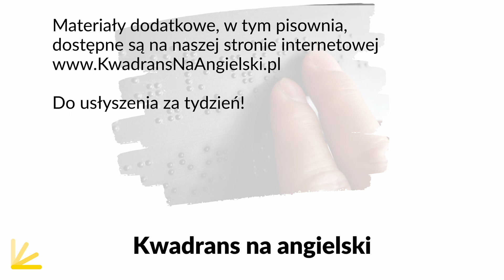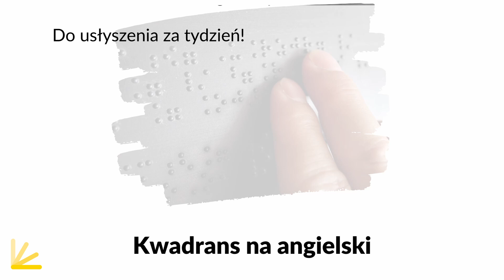Jak mówić o osobach niepełnosprawnych i niewidomych po angielsku - Lekcja 233 | KNA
Z 233. lekcji Kwadransu na angielski dowiesz się jak poprawnie mówić o osobach z niepełnosprawnością po angielsku oraz poznasz wyrażenia związane z opisywaniem niepełnosprawności wzrokowej.
Rozdziały w tym odcinku:
(00:00)  Intro
(00:40)  Uwagi wstępne
(01:31 ) Niepełnosprawność
(02:03)  Person first, Identity first
(05:04)  Stopnie niepełnosprawności
(05:31)  Których wyrazów unikać
(07:30)  Dostępność
(10:12) Niewidomi
(15:09)  Pomoce
(19:31)  Outro
Jeżeli doceniasz moją pracę nad podcastem, to zostań Patronem KNA dzięki stronie Nie wiesz czym jest Patronite? Posłuchaj specjalnego odcinka
Lekcji możesz słuchać na Spotify albo oglądać na YouTube.
Wszystkie nowe wyrażenia z tej lekcji w formie pisemnej są dostępne na stronie